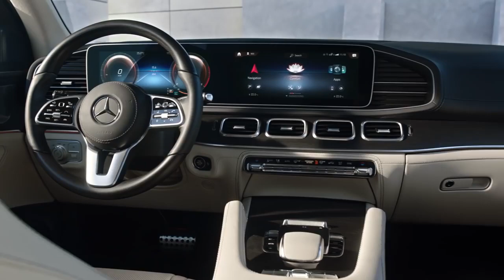Mercedes Benz GLS 2019 Interior Design 광고 54초